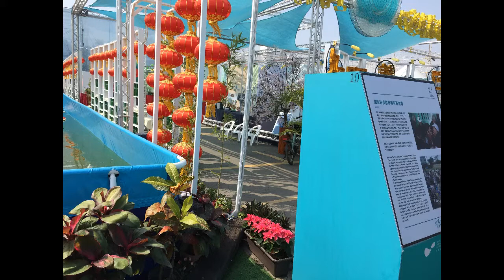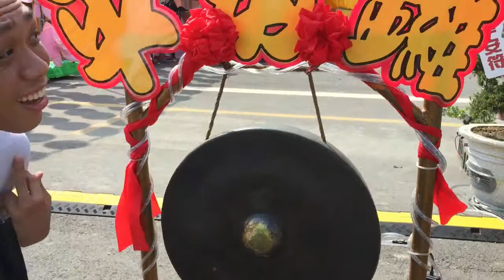去看燈會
好玩